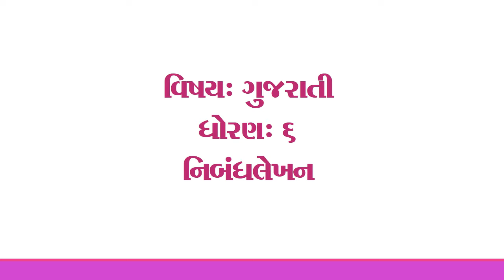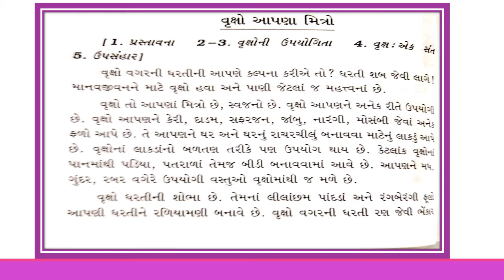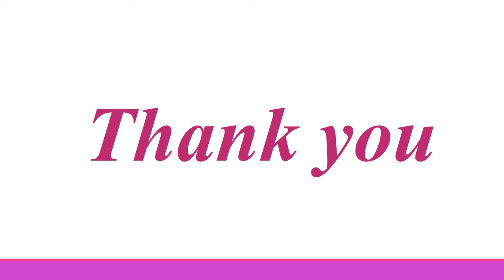Class 6 / Gujarati / Essay writing